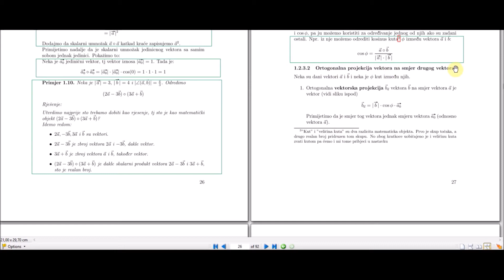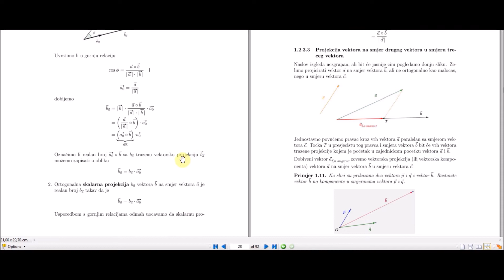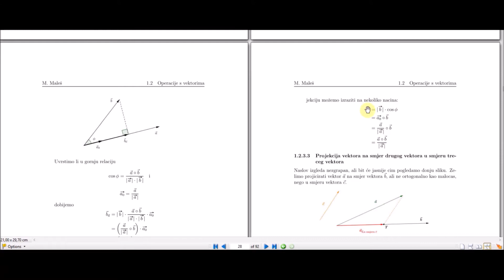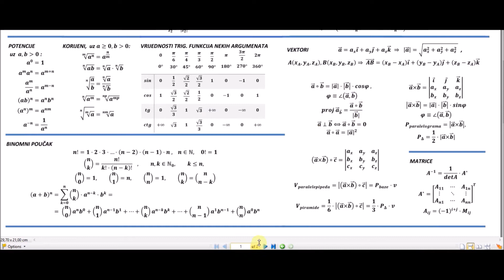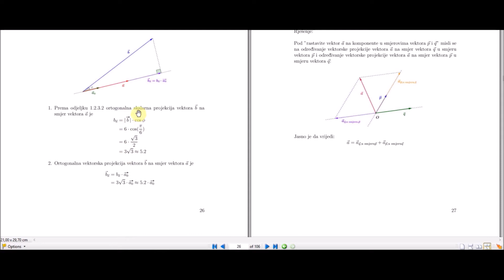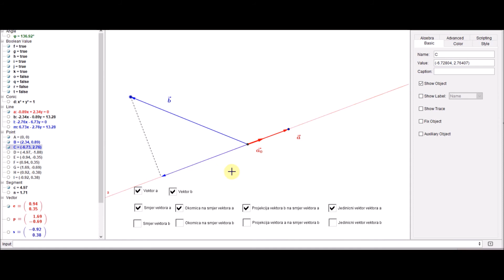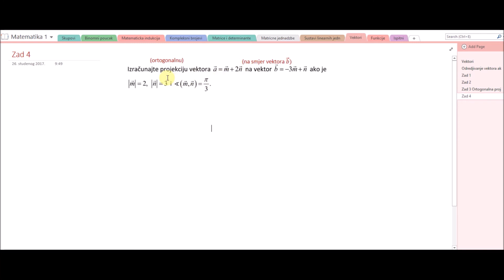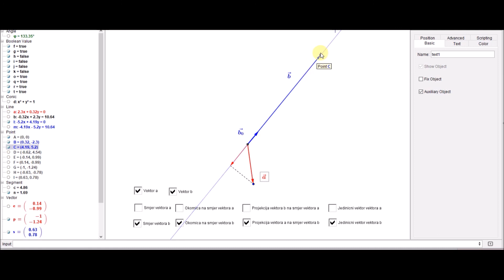Vektori zad 3